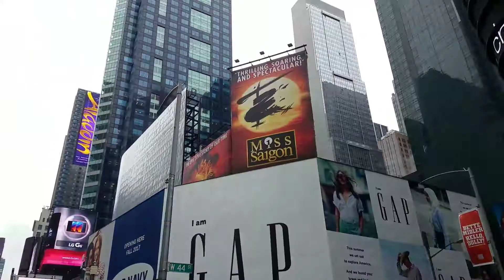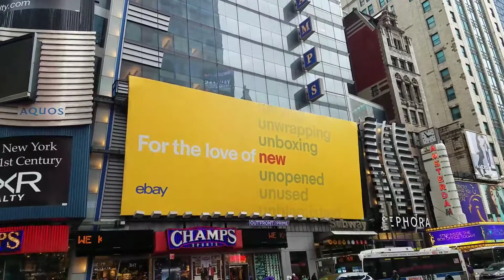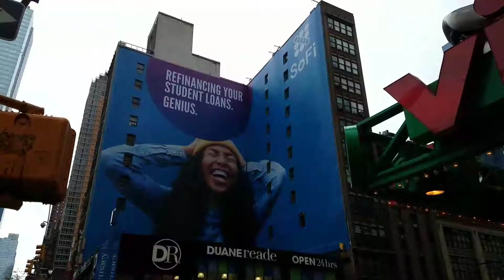Walking around midtown Manhattan looking for any Wonder Woman billboards